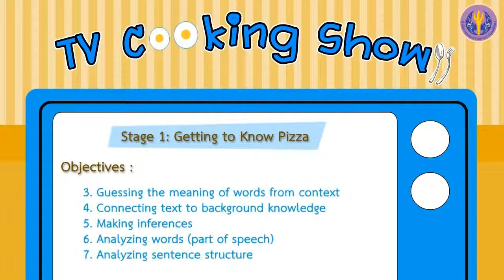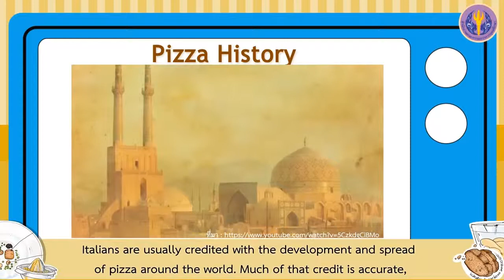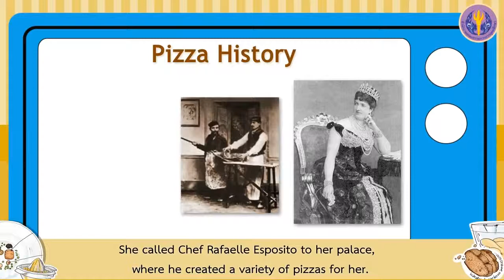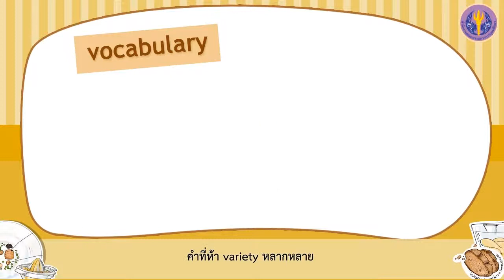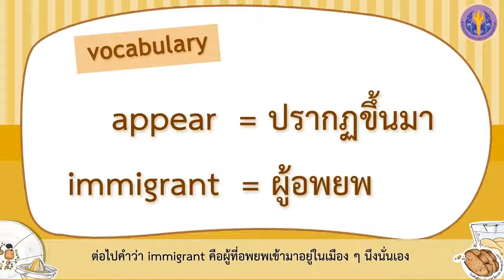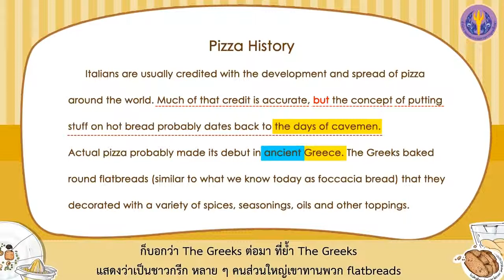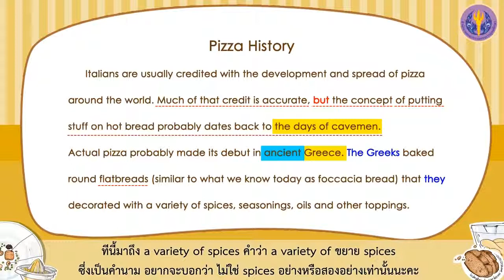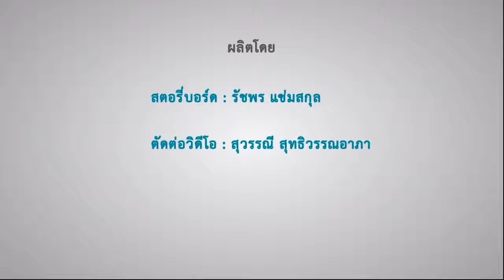เรื่องที่ 1 Getting to Know Pizza